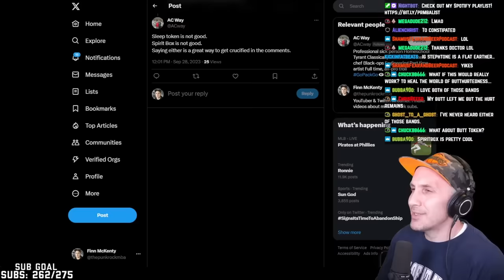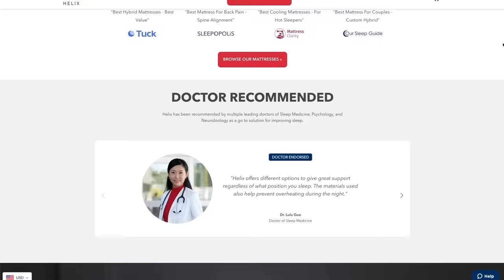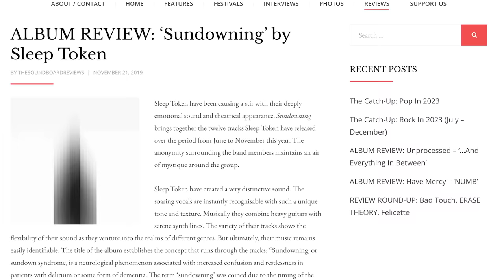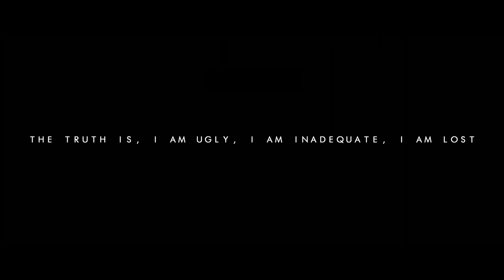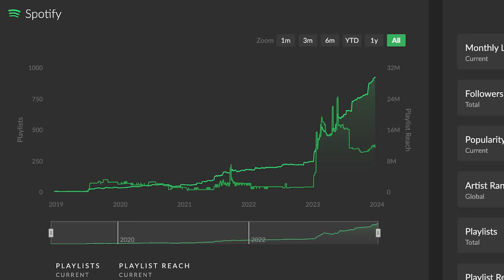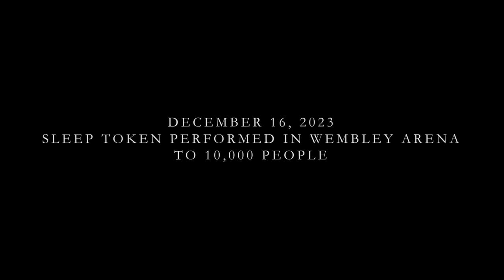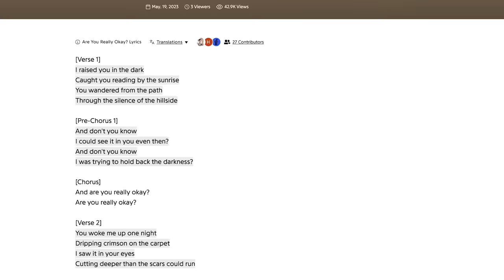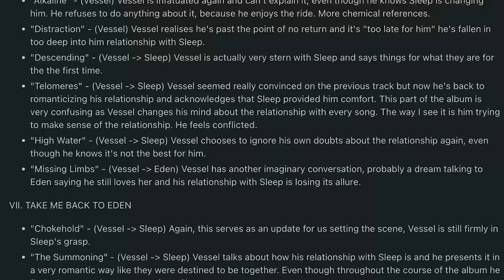The Unexpected Rise of SLEEP TOKEN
What is behind the unexpected rise of Sleep Token? How did Sleep Token go from "Sundowning" to breaking through on TikTok with "The Summoning" and "Take Me Back To Eden"? Who is Vessel?
0:00 Intro
2:47 Early years of Sleep Token
8:02 "The Summoning" on TikTok
12:57 The secret to Sleep Token's appeal